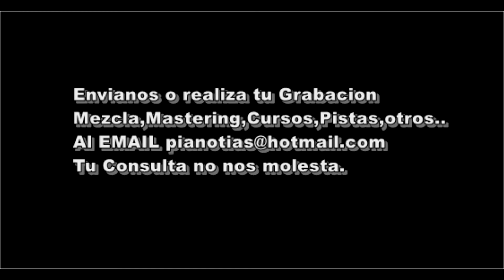Quieren que no me calienten MaxyDrienN MSSQProducciones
BUENO ACA LES COMPARTO UN AVANCE DE UN MATERIAL DISCOGRÁFICO DE LA CUAL TUVE EL PLACER DE REALIZARLE LA PRODUCCIÓN,PARTE  DE LA GRABACIÓN,MEZCLA,MASTERING.. DE ESTE GRAN DISCO,A ESTE GRAN SEÑOR Y PERSONA...
QUE PRONTO LES ESTAREMOS HACIENDO MENCIÓN DE CÓMO SE VA A LLAMAR EL ÁLBUM,ES MÁS YA LO SE JA PERO BUENO YA DEJARÍA DE SER SORPRESA. A COMENZAR A RESERVARLO..
EL MISMO POSEE UN ABANICO DE CANCIONES,QUE VAN A TENER LA POSIBILIDAD DE ESCUCHAR SUS LETRAS PROPIAS Y MENSAJES DE LA CUAL ESTE GENIO DICE MUCHÍSIMO..
BUENO ACA LES DEJO UN ADELANTO DEL NUEVO ÁLBUM QUE PRONTO ESTARÁ EN LAS DISQUERAS,REDES,RADIOS,OTROS MEDIOS.
DE LA MANO DE MaxyDrienN Y MSSQPRODUCCIONES,este gran autor e intérprete de este gran genero que es el Rap-Hip-Hop..Música urbana...
Con UN ABANICO DE temas propios...Representando a Argentina,Buenos Aires, San Luis,España,e Islas Canarias...
SI QUIERES REALIZAR TUS GRABACIONES O MANDARNOS LAS MISMAS PARA QUE TE REALICEMOS LOS PROCESOS DE MEZCLA, Y ASI TAMBIEN TE LA MASTERIZAMOS,COMUNICATE VIA EMAIL A LA DIRECCIÓN...por curso pistas u/otros..también al mail